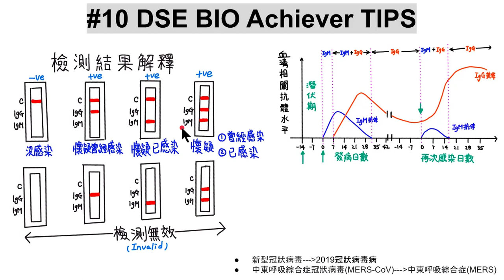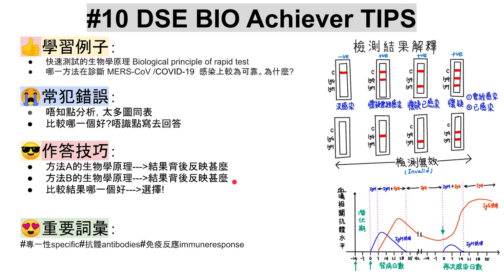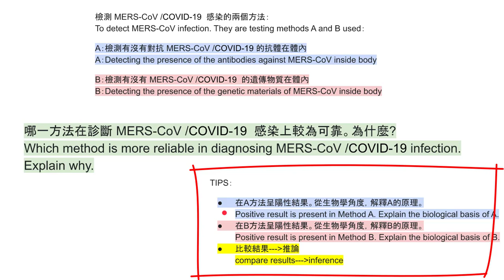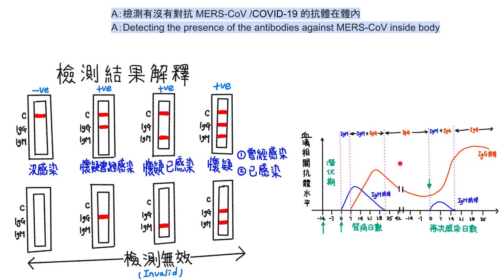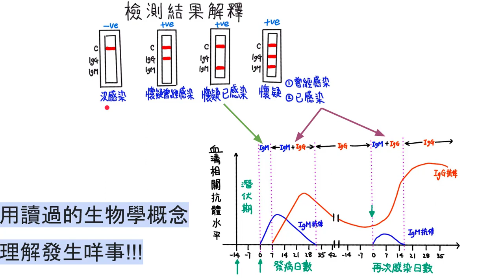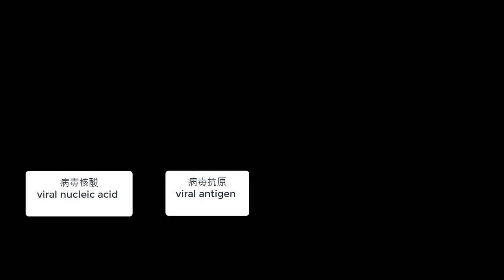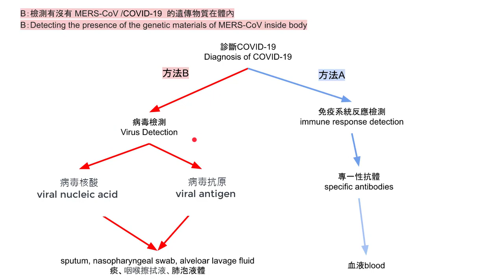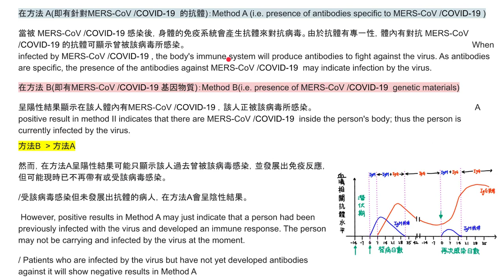#10 DSE BIO TIPS 可靠測試方法診斷新型冠狀病毒reliable method to diagnose COVID-19 infection. 必睇!!!!!!!!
好興奮!分析診斷新型冠狀病毒的快速測試的生物學原理! 好有意思!必睇!

第10講完成! #10 DSE BIO TIPS 可靠方法診斷新型冠狀病毒reliable method to diagnose COVID-19 infection.

👍學習例子：
快速測試的生物學原理 Biological principle of rapid test
哪一方法在診斷 MERS-CoV /COVID-19  感染上較為可靠。為什麼?
😭常犯錯誤：
唔知點分析，太多圖同表
比較哪一個好?唔識點寫去回答

😎作答技巧：
方法A的生物學原理---結果背後反映甚麼
方法B的生物學原理---結果背後反映甚麼
比較結果哪一個好---選擇!

這是一個學習生物科的平台，讓大家可短時間有效地掌握生物科的知識 !

為何會有這個想法， 把我所知、所識、所學的東西拍下來呢?!📸
考試下的生物科 ! 背與記是其一求生方法，考大學時的我都是咁.
好挫敗😔、 好辛苦😵、無成績 😭! 我可再用舊思維舊方法，但結果只會一樣，跟本不是出路 !
路。是人行出來的 ! 行動才可作出改變🏃‍♀️~
只要Follow One Course Until Success = 只要FOCUS 🔥
Never Give Up  ! 我相信我得，你都一定得!!! 比心機加油 !💪

*適合：有決心成功、立刻改變、明白需要學習的你
歡迎大家留言及讚好!
大家亦可填寫問卷： shorturl.at/fln17
最新有關生物科的資料及資訊會第一時間發放到你的常用電郵!!!

想第一時間觀看最新影片，

GOOGLE SITES： shorturl.at/bowzF
GOOGLE FORM： shorturl.at/fln17

除了生物科，還有STEM教學及生活分享!